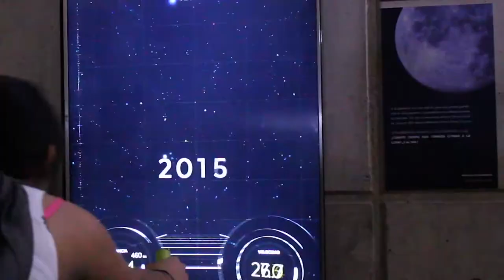Teaser Túnel Universo del MIM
El 4 de enero se inaugura en el MIM la mayor exhibición sobre astronomía de Latinoamérica: "Túnel Universo".